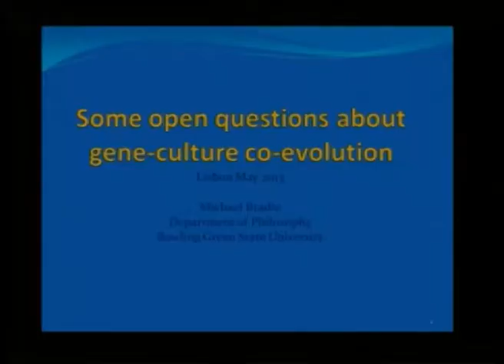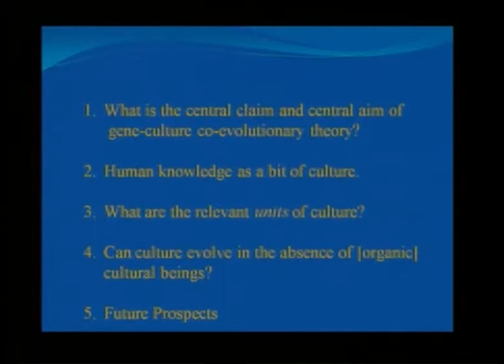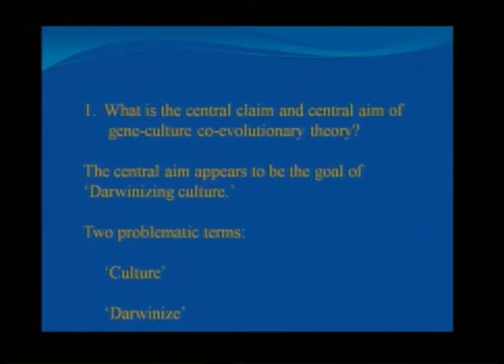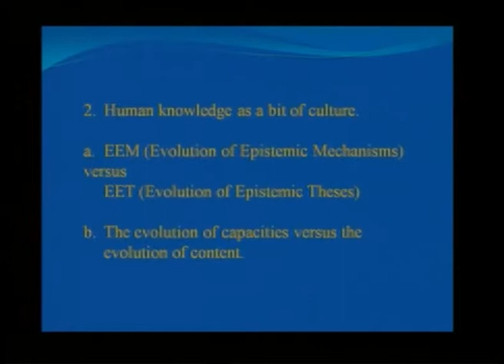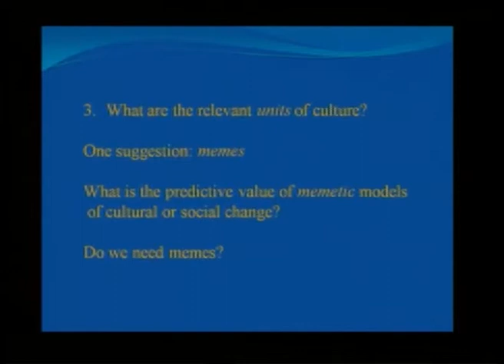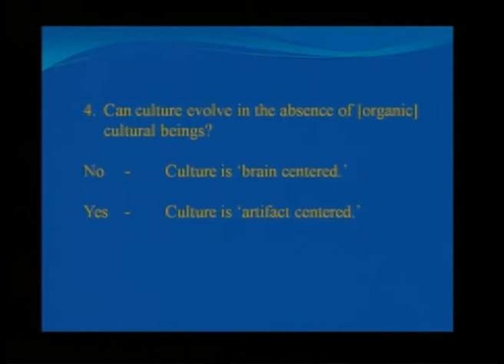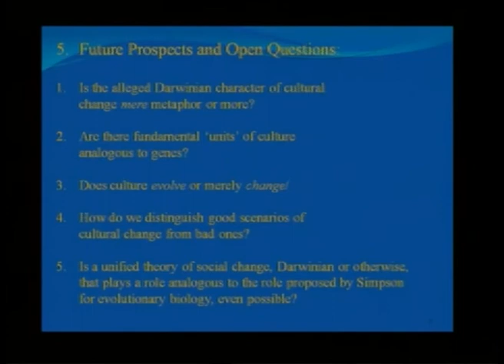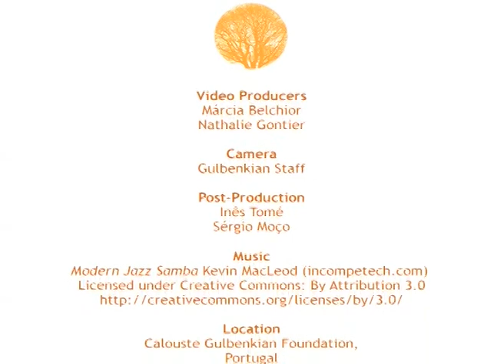Michael Bradie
Michael Bradie on Modeling Biocultural Evolution

Produced and Powered by:
AppEEL